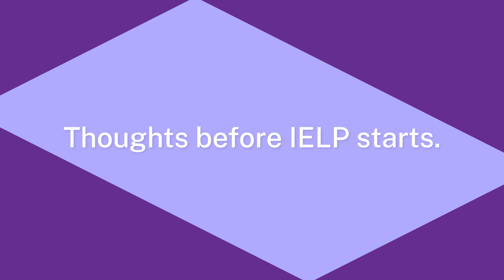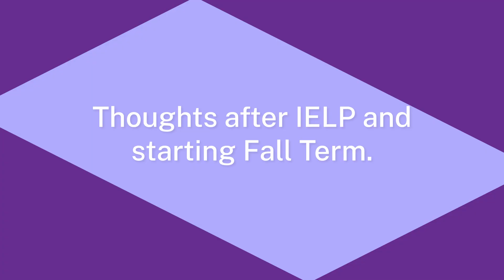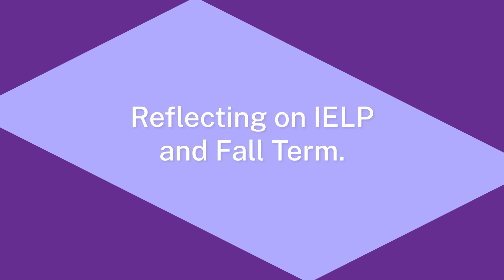Intensive English Language Program (IELP)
International students are invited to participate in an Intensive English Language Program prior to the fall International Pre-Orientation Program.

If your first language is not English, the program will be an excellent opportunity to improve your English language skills. The program will offer two weeks of course instruction to develop all English language skills, with particular emphasis on college-level writing and speaking.